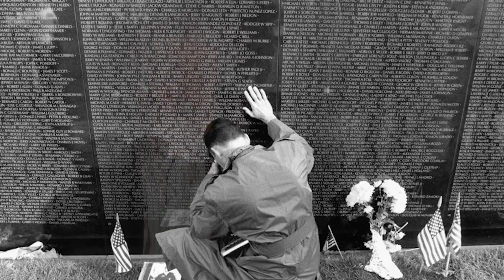Michael Allen: Finding A Friend From Home in Vietnam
Michael Allen discusses finding a friend from home in Vietnam

Preserve your Vietnam story. Visit VietnamLegacy.ttu.edu